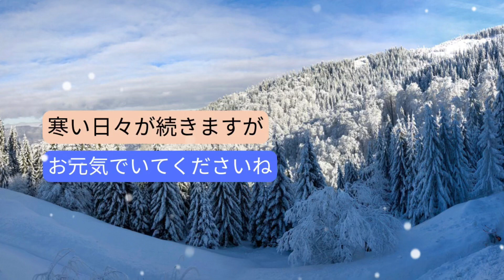ピアノオリジナル曲♡メッセージ『寒い日々が続きますがお元気でいてくださいね💝』@NatsumiOriginalmusic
ピアノオリジナル曲♡メッセージ
『寒い日々が続きますがお元気でいてくださいね​⁠ 』

皆さまに感謝🌈

からだも心も温めて
お過ごしくださいね🍀

Natsumi

現在ご提供中のメニュー✨✨

❤️オーダーメイドオリジナルCD

❤️鍵盤ハーモニカレッスン

❤️出張演奏

❤️プライベート配信

Natsumiオリジナルミュージック